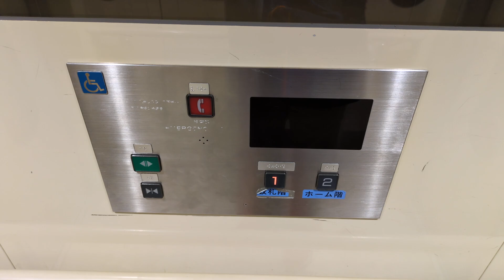【メーカー不詳】京成･都営押上駅改札内のエレベーター The oshiage station elevator 电梯 電梯 엘리베이터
メーカーと詳細がどこも書かれていません。

階数：1･2